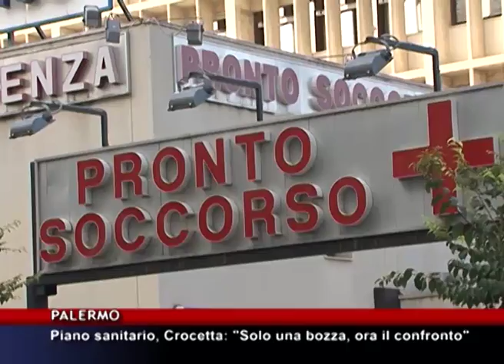Piano sanitario, Crocetta: "Solo una bozza ora il confronto" [TgMed 21/09/2016]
Colpo di acceleratore sui lavori d'aula per la manovra di assestamento di Bilancio, fondi per i forestali, una tregua tra le tensioni enlla maggioranza di governo e un'intesa sulla bozza del nuovo piano sanitario regionale: questi i temi caldi della politica siciliana (nel fine settimana la due giorni dei 5 Stelle farà ulteriormente salire la temperatura), ma non tutti i conti sembrano tornare.
LUIGI PEROLLO